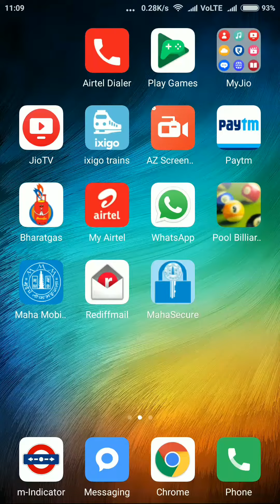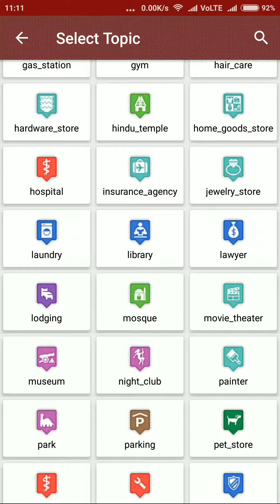Latest news and Nearby Place finder in one app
Now get latest news in multiple languages with built in nearby place finder. Newsbla the only news app with nearby place finder. Readers get latest news from across India and world at one place. Top Stories brings you the latest, breaking news from our trusted global network of journalists. Also access the latest videos and photos of all trending stories in English, Hindi, marathi and urdu over all Politics, Business, Cricket, Sports, Food, Entertainment or Bollywood. Get updated news while on the go.

Nearby Place Finder is used for Searching for Nearest Bank, Hotels, ATM, Stores, Hospitals, Restaurant, School etc. It will itself locate your position by using GPS and on the basis of that, it will find your Places of Interests nearby you. Get detailed information of the place you want to go. Also you can find the directions you have to follow to travel between any two places. You just have to click the place you want to go.

Key Features Place finder app are:-
-Freely available
- GPS Supported
- Both Map View and List View
- Nice Interface
- Google Material Design guided
- Powered By Google
- Ease of use - Locate places easily.
- Get Directions to reach from one place to another.
- All Types of Map Supported